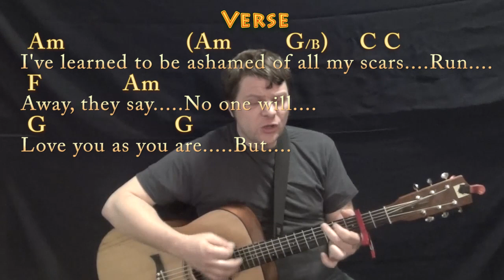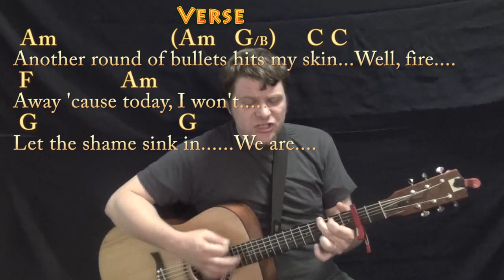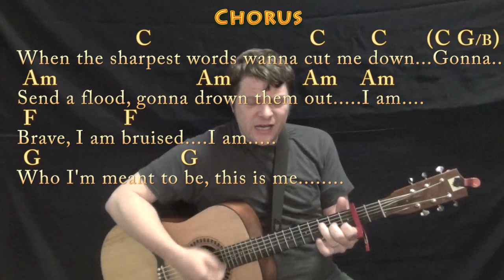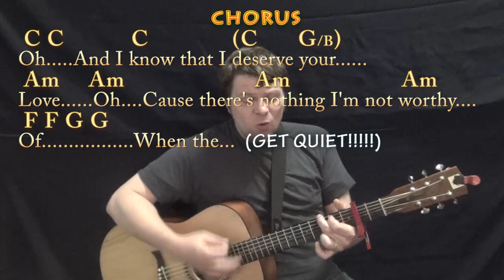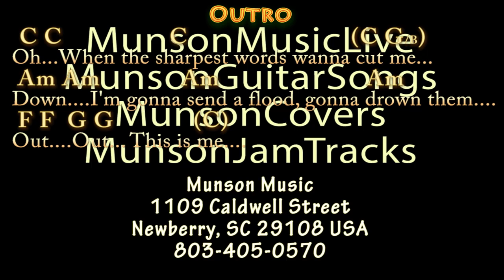This Is Me (The Greatest Showman) Strum Guitar Cover Lesson with Chords/Lyrics - Capo 2nd Fret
Capo 2nd... For my good friends Scott and Julie Barnstead. ;) .Am Chart .MUNSON BRIGADE SHOUTOUT! .This video brought to you in part by the "Munson Brigade" ... Many thanks to Ann DiBenedetto, Vermell Vain, Rich C, Brett, Will Sword, JPH, Arlene Krassner, Jeanette Adams and Norman Emery!!!. Woohootiehoo and Best of luck! munsonmusiclive music lesson cover SONGBOOKS